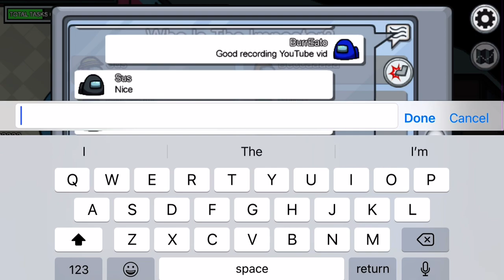Among us best crew mate